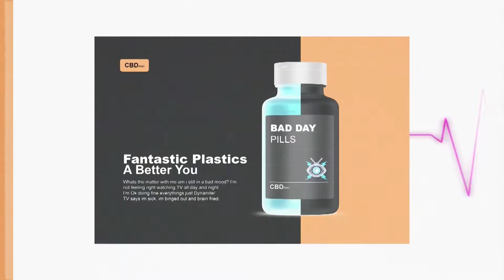BAD DAY PILLS 1